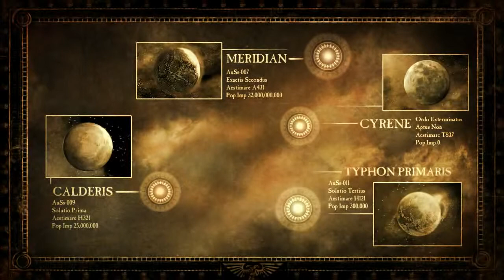Dawn of War 2: Chaos Rising campaign intro